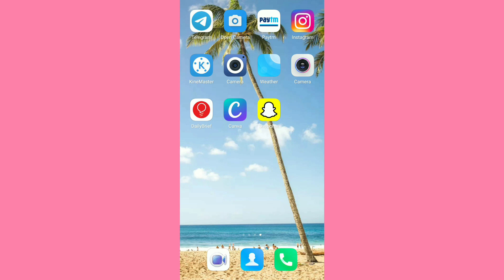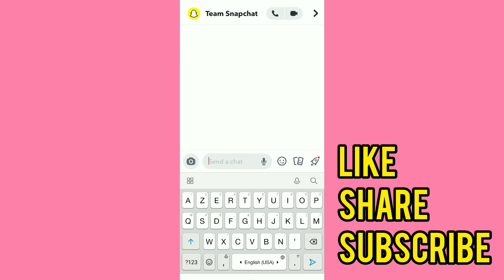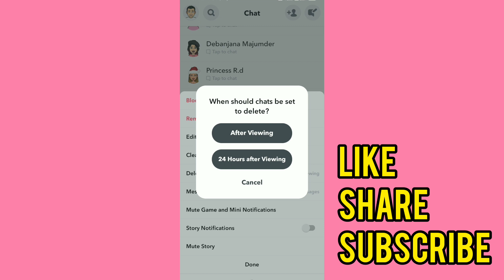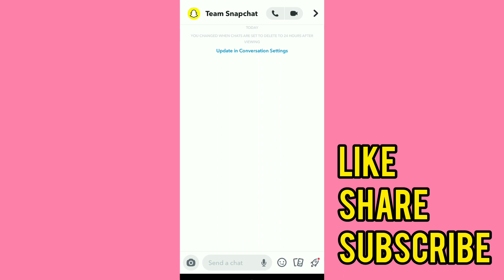How To Permanently Delete Snapchat Messages From Both Sides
in this video I showed you how to delete snapchat messages aka chats aka conversation permanently.

Hindi- is video me maine aapse Snapchat me messages aka chats ko permanently kaise delete kare.

Follow these steps to permanently delete snapchat messages

1- open snapchat
2- click on chats
3- tap (long press) on any friend to delete chats
4- click on more option
5- click on delete
6- choose one option either delete after viewing or delete after 24 hours